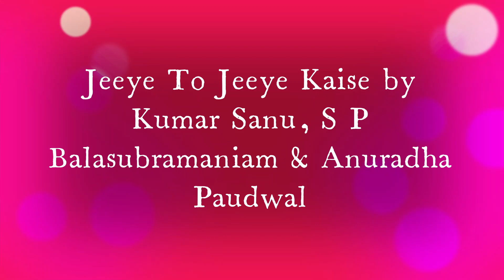Jeeye To Jeeye Kaise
Artist: Kumar Sanu, S P Balasubramaniam & Anuradha Paudwal
Lyrics: Sameer
Taal: Kaherwa